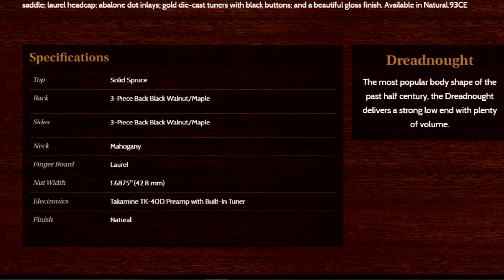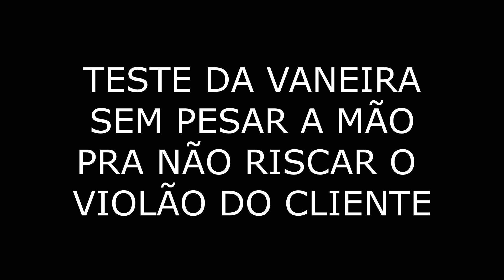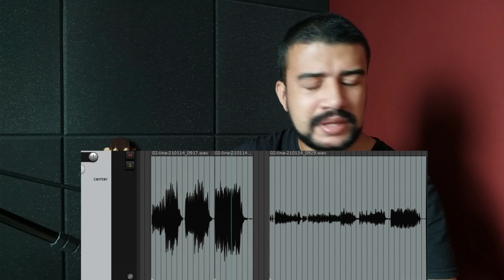TAKAMINE JAPONÊS X TAKAMINE CHINÊS - EPISÓDIO 2 | P3DC X GD93CE - Review Comparativo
TAKAMINE JAPONÊS X TAKAMINE CHINÊS

Forte Abraço

Emerson Mineiro